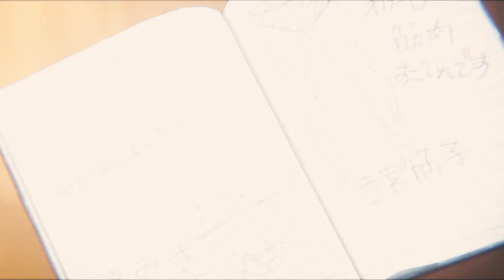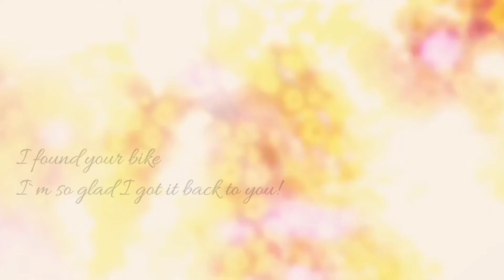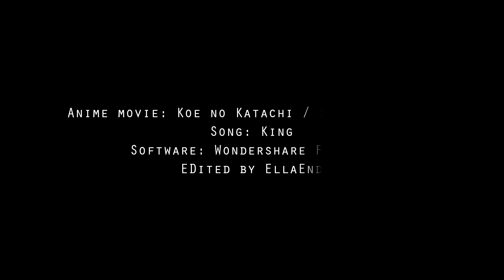Shape of Voice | you can be king again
Man, this movie killed me. It´s so sweet and powerfull and I had to make an edit for it. Hope you like it!!!

Anime Movie: Koe no Katachi | Shape of Voice
Song: Lauren Aquilina - King
Program: Wondershare Filmora